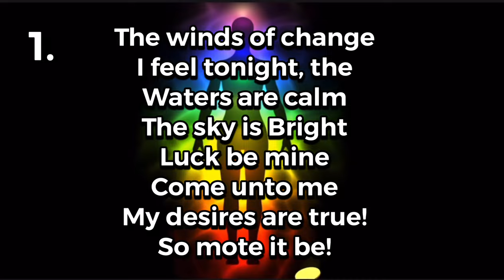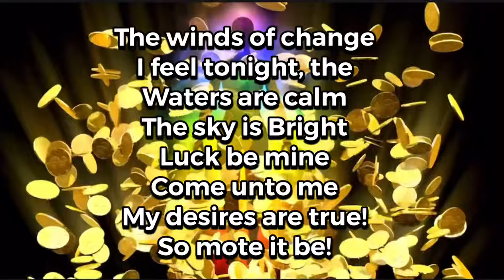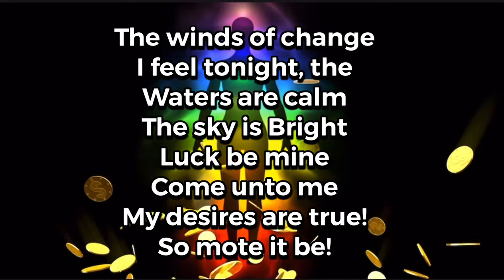Say this chant Now! Luck Within 1 Hour ! Money spell chant for instant manifestation!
If you say this chant now, you will receive luck within 1 hour. Luck comes in all forms. Money, cash, opportunity, happiness, a smile on your face. Say this chant 3 times, and watch until the end to be effective.  Welcome this luck, it will come! This is a money spell chant for instant manifestation.

🔴NEW!! MY MASTER MANIFESTOR ADULT COLORING BOOK!

Coloring releases the fear center in the brain.
🔴It induces the same state as meditation. By releasing fear surrounding money and finances, it will be easier for you to manifest, and fast!

🔴Enjoy 100 amazing relaxing patterns, mandala, Lovely floral arrangements, affirmations that manifest money. Elegant Symmetrical patterns of beauty. Relaxing colorful pages, money problems will begin to fade away.

I am January Moon 🌚 Capricorn sun, Taurus Moon. (Life path 8) I am an empath with psychic abilities. Best selling author on Amazon. Please enjoy my meditations, Chants, and tarot Pick a card video.